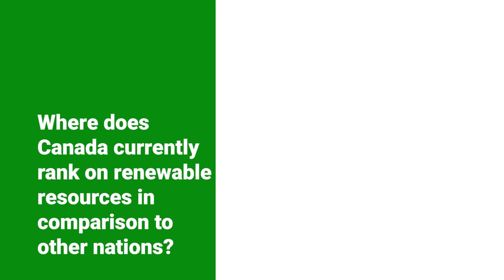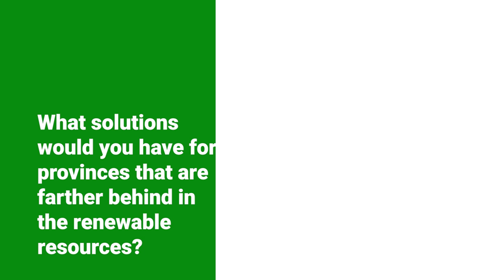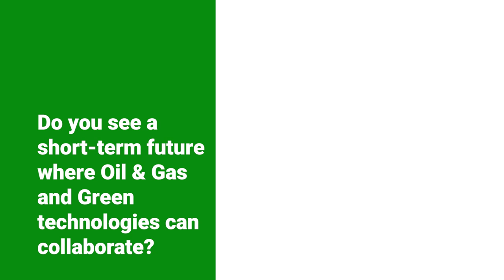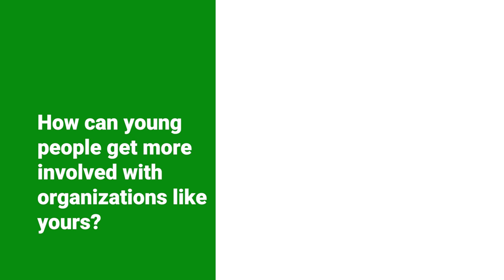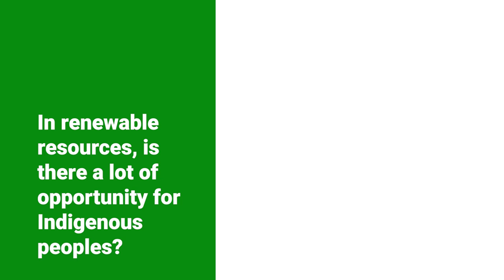The Future Of Renewable Energy in Quebec and Atlantic Canada w/ Jean Habel: Q&A (Pt. 2)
This is part 2 of Jean Habel's presentation.

00:00 How can Canada compete in a market with cheaper energy products?
02:05 What are some of the strides we will need to take in order for that inter-connection to be made?
05:04 What is the role that non-renewables play in renewable resource development?
06:28 Where does Canada currently rank in renewable resources in comparison to other nations?
07:56 What solutions do you have for provinces that are farther behind in renewable resource development?
09:31 Will the help of a stronger workforce help drive the Canadian economy forward?
10:27 What are some of the challenges Quebec is still facing in terms of renewable resources?
12:14 Do you see a short-term future where oil & gas and green technologies can collaborate?
14:34 How can young people get more involved with organizations like yours?
16:44 In renewable resources, are there a lot of opportunities for indigenous people, collaboration or otherwise?